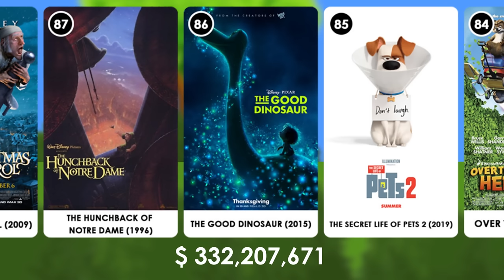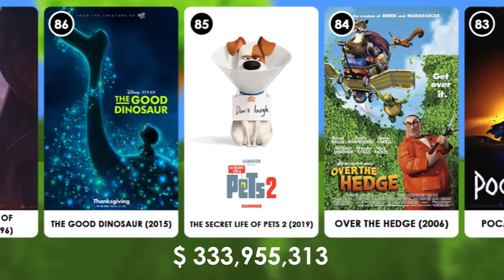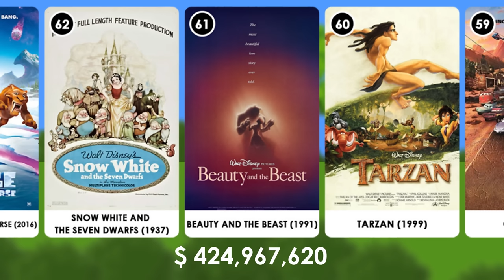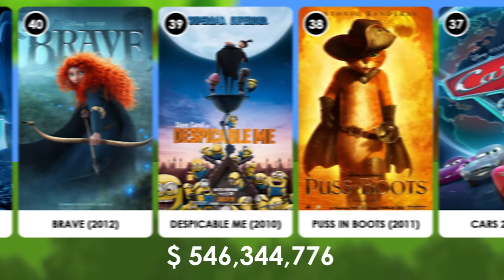100 Highest Grossing Animated Films Of All Time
100 Highest Grossing Animated Films Of All Time | Episode #6